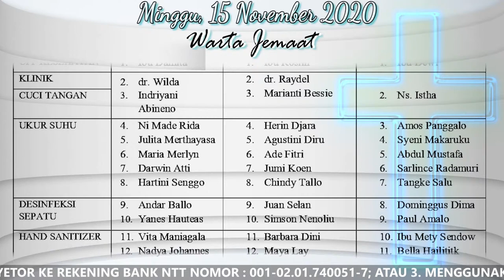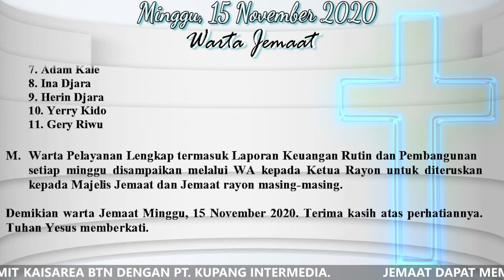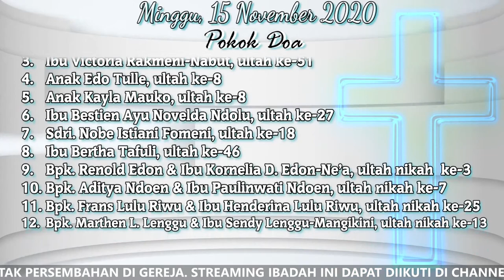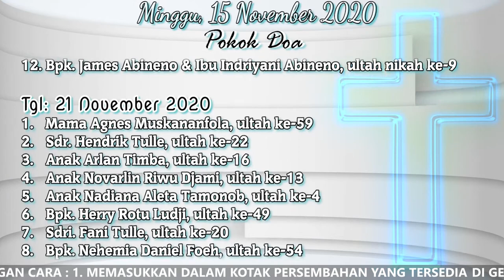KEBAKTIAN UTAMA II & BAPTISAN KUDUS GMIT KAISAREA BTN KOLHUA, MINGGU 15 November 2020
Pelayan : Pdt. Mieke A. M. Modokh - Mboeik, Sm.Th
Tema : “Perilaku Kita Adalah Ibadah Kita”

Liturgi Kebaktian Utama Minggu, 15 November 2020 Pukul 09.00 Wita dapat diunduh pada

Jadwal Streaming Ibadah Minggu Online GMIT Kaisarea BTN Kolhua :
Kebaktian Utama I : Pukul 06.00 WITA
Kebaktian Utama II : Pukul 09.00 WITA ( Live )
Kebaktian Utama III : Pukul 17.00 WITA

Ibadah Sekolah Minggu mulai tanggal 08 November 2020 dan seterusnya akan dilaksanakan di wilayah masing - masing dengan pengaturan yang sudah dijadwalkan pada warta pelayanan.